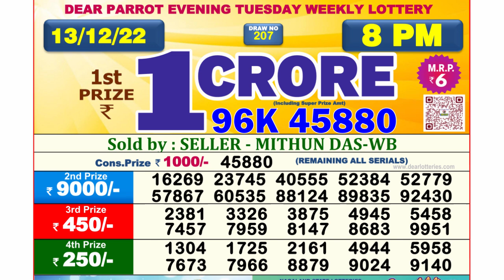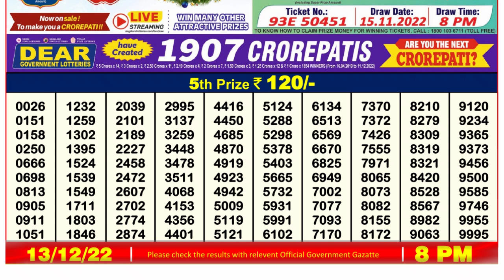Dear Lottery Sambad 8pm today 13.12.22 Nagaland State Lottery Result